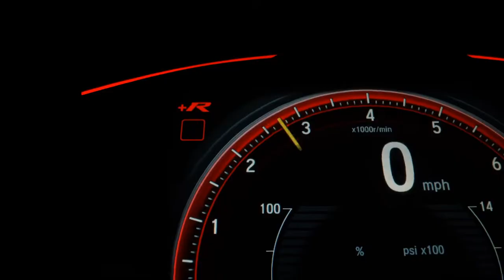HONDA CITY - 2013 - /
NÃO ACEITAMOS TERRENOS, IMÓVEIS, APARTAMENTOS E AFINS.
TROCAS SERÃO ANALISADAS E O VALOR SERÁ OUTRO.

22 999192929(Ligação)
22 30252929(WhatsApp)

Veículo: HONDA / CITY 1.5 EX 16V
Ano: 2012/2013
Combustível: FLEX
Portas: 4 PORTAS
Câmbio: Automático
Cor: PRETA
KM: 129.447

✅ Air Bag
✅ Alarme
✅ Ar Condicionado
✅ Ar Quente
✅ CD Player
✅ Controle de Tração
✅ Desembaçador Traseiro
✅ Direção Hidráulica
✅ Encosto de Cabeça Traseiro
✅ Freio ABS
✅ Rádio
✅ Rádio e MP3
✅ Retrovisor Fotocrômico
✅ Retrovisores Elétricos
✅ Travas Elétricas
✅ Vidros Elétricos
✅ Volante com Regulagem de Altura
✅ Entrada USB
✅ Porta Copos
✅ Câmbio no Volante (Borboleta)
✅ Engate
✅ Ar Digital
✅ Console Central
✅ Rádio USB
✅ Som Original